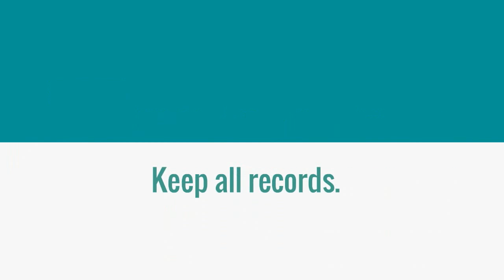NannyPay Your DIY Software for Payroll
NannyPay is your cost effective DIY solution for calculating household employee taxes.